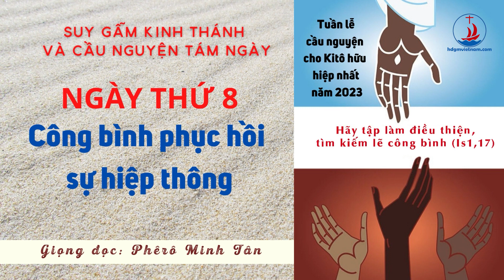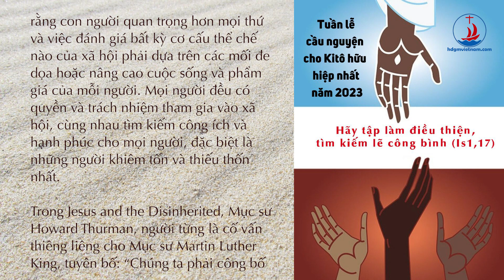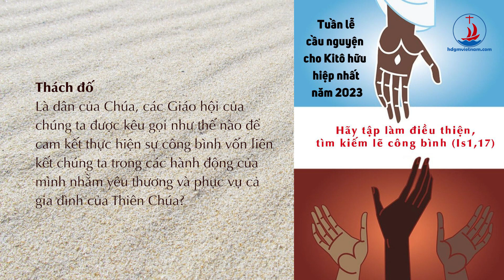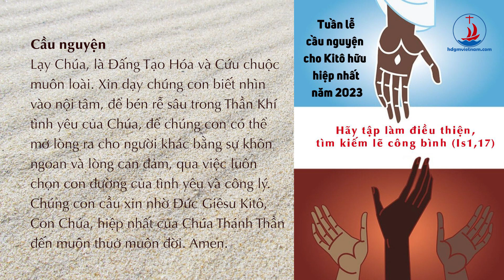NGÀY THỨ VIII: Công bình phục hồi sự hiệp thông | Tuần lễ cầu nguyện cho sự Hiệp Nhất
Tài liệu cầu nguyện cho tuần Kitô hữu hiệp nhất 18-25/01/2023

- 72/12 Trần Quốc Toản, P. Võ Thị Sáu, Quận 3, Tp. Hồ Chí Minh.